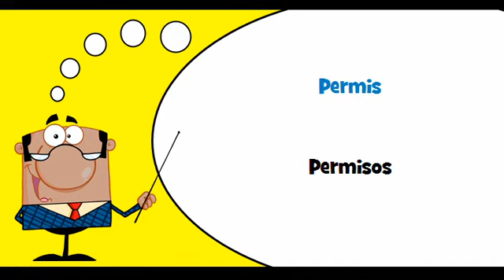VOCABULAIRE FRANÇAIS ESPAGNOL # Thème = Imprimés infalsifiables